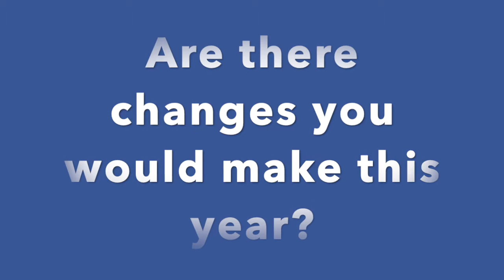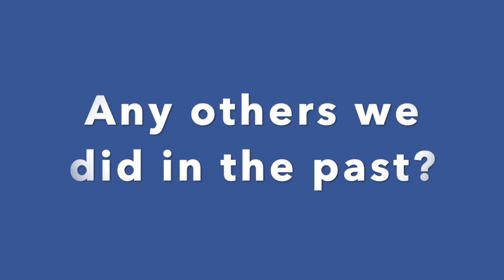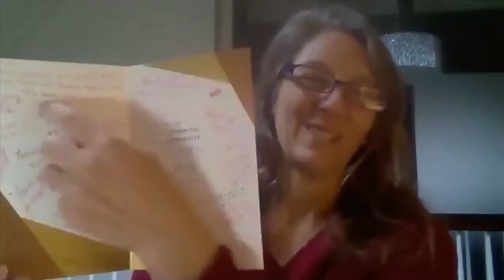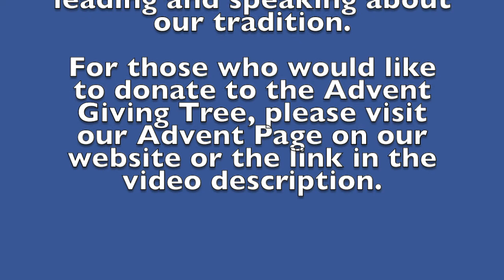Sharon Rich on the Advent Giving Tree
Sharon takes us through a classic Sacred Heart Parish tradition: The Advent Giving Tree

To Skip Around Questions:
What made you start helping with the Advent Giving Tree?: 0:17
Can you tell us about St. Francis Terrace?: 1:05
How do you distribute the gifts? 1:29
Are there changes you would make this year? 1:37
Can you tell us about the two charities related to the Advent Giving Tree? 1:50
How do you choose which charities to help? 2:28
Any others we did in the past? 2:55
Is there anything you'd like to show us from the past? 3:29
Anything we should keep in mind? 5:01